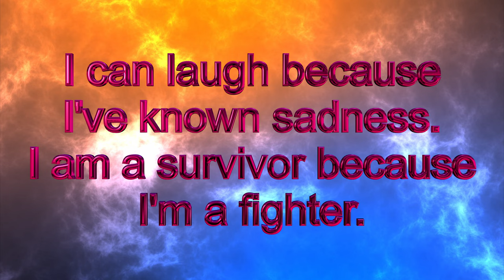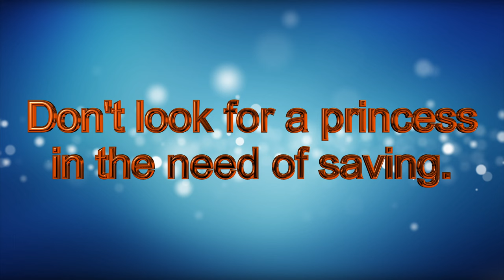Warrior Princess Stefanie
Music credit to Alban Fuam.